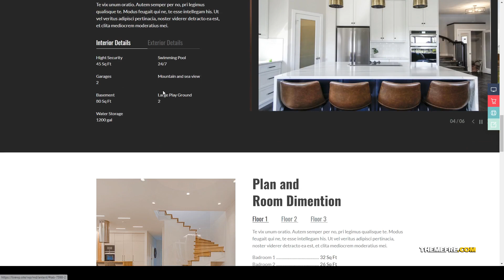Antant - Single Property and Real Estate house architecture Yui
Columns 3

 Layout Responsive

 Tags agency, apartment, apartment complex, architecture, brokers, building, house, project, property, real estate, realtor, realty, rental, single property, single property sale